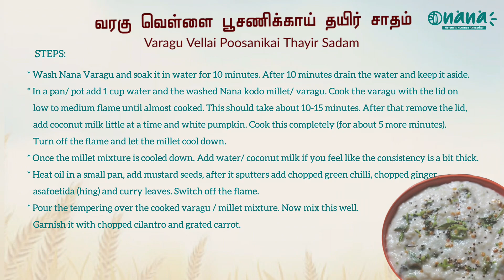Type of Millet | Benefits of Kodo Millet | வரகு | Recipe of Varagu Thayir sadam | வரகு தயிர் சாதம்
In this video, we shared few information about Kodo Millet, also added a recipe to cook Kodo Millet.

Nutritional composition per 100g:
Kodo Millet (வரகு)
Carbohydrates (g) - 65.9
Protein (g) - 8.3
Fat (g) - 4.3
Energy (KCal) - 309

RECIPE:

Varagu Vellai Poosanikai thayir sadam

INGREDIENTS:
1. Varagu/Nana Kodo millet – 1⁄2 cup
2. Water – 1 1⁄4 cup (for cooking)
3. Coconut Milk – 1⁄4 to 1⁄2 cup
4. White pumpkin/Ash Gourd (vellai possanikai) – 1/2 cup Grated
5. Salt- to taste

TO TEMPER:
1. Mustard seeds – 1⁄2 tsp
2. Oil - 1 1⁄2 tsp
3. Green chilli- 1
4. Ginger- 1⁄2 tsp (chopped)
5. Curry leaves – a spring
6. Chopped cilantro- 1 tbsp (optional)
7. Grated carrot – 1 tbsp (optional)
8. Asafoetida (Hing)- a pinch

STEPS:
* Wash Nana Varagu and soak it in water for 10 minutes. After 10 minutes drain the water and keep it aside.
* In a pan/ pot add 1 cup water and the washed Nana kodo millet/ varagu. Cook the varagu with the lid on low to medium flame until almost cooked. This should take about 10-15 minutes. After that remove the lid, add coconut milk little at a time and white pumpkin. Cook this completely (for about 5 more minutes). Turn off the flame and let the millet cool down.
* Once the millet mixture is cooled down. Add water/ coconut milk if you feel like the consistency is a bit thick.
* Heat oil in a small pan, add mustard seeds, after it sputters add chopped green chilli, chopped ginger, asafoetida (hing) and curry leaves. Switch off the flame.
* Pour the tempering over the cooked varagu / millet mixture. Now mix this well. Garnish it with chopped cilantro and grated carrot.